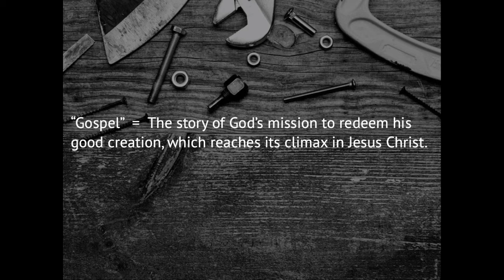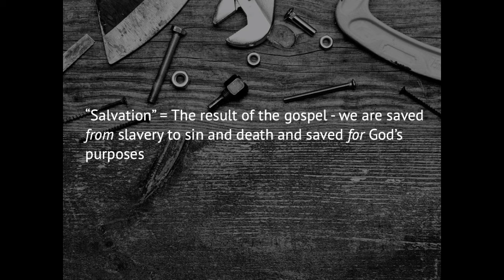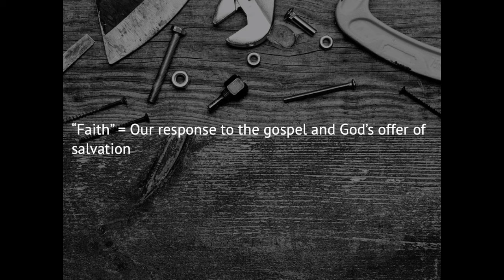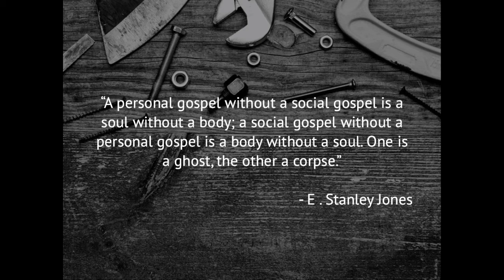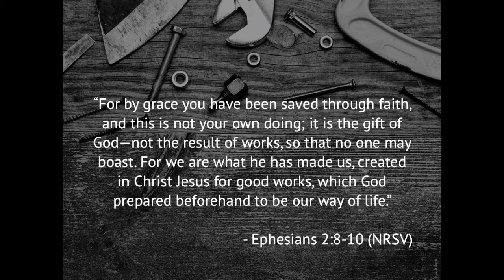James Faith and Works